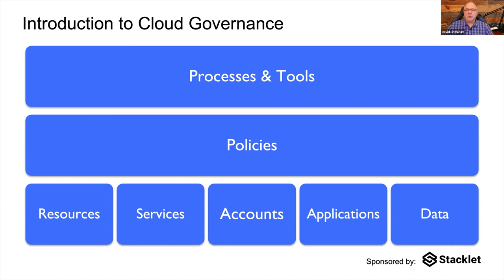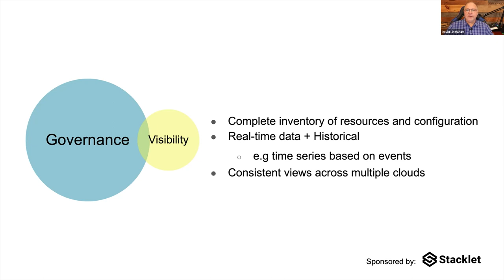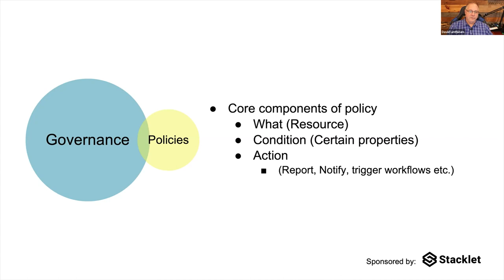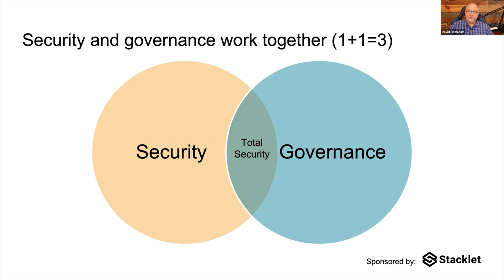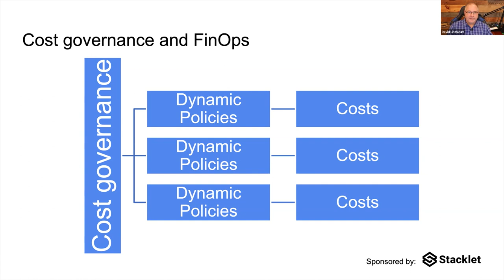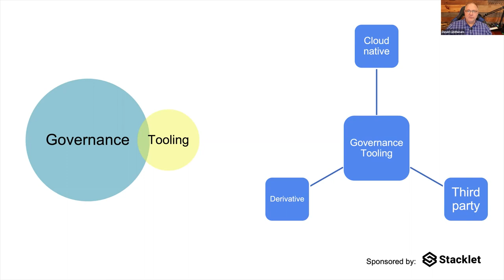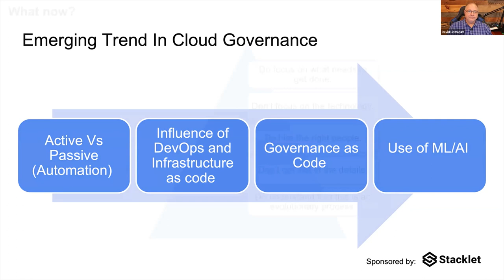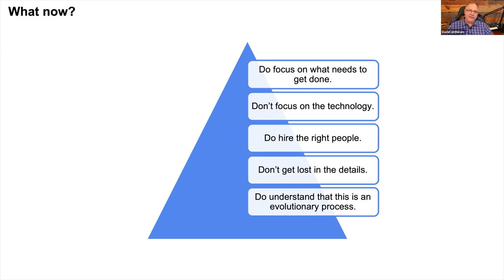Foundations of Cloud Governance: A Practitioner's Guide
Cloud Governance is essential if you want to be secure, compliant, and optimized in the cloud.  In this course, join David Linthicum, Chief Cloud Strategy Officer at Deloitte and blogger at Infoworld, as he shares the fundamentals of cloud governance independent of platforms and tools.

You will learn:
Key concepts and foundations for Cloud Governance
Role of governance in Cloud security, compliance, cost management, and FinOps
Emerging Trends in Cloud Governance